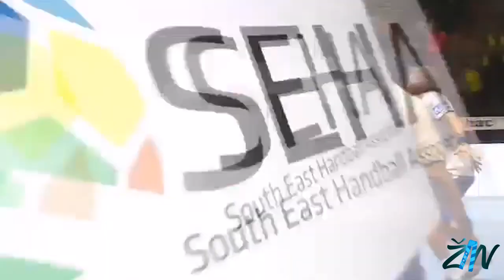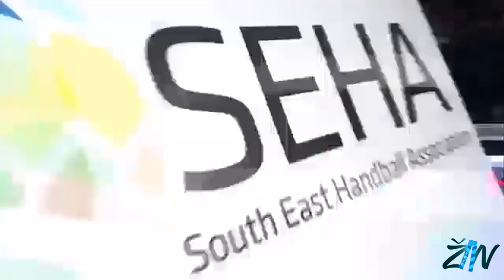Babic Dejan Handball Highlights 2019/20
● Clubs:
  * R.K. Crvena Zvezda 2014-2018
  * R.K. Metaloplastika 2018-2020